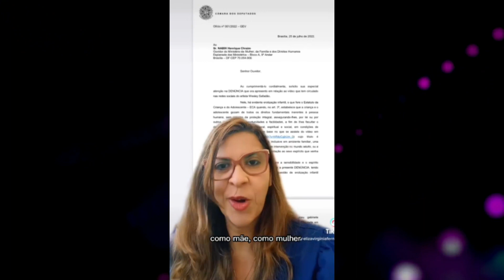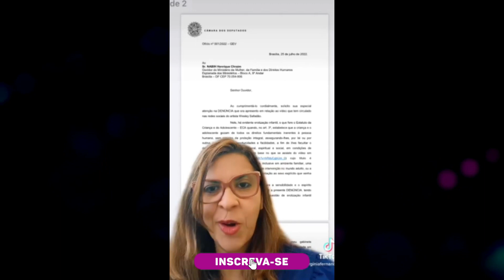WESLEY SAFADÃO é DENUNCIADO por suposto CRIME contra a própria FILHA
É verdade pessoal, acaba de chegar essa informação quentinha. O cantor Wesley Safadão foi denunciado na Ouvidoria do Ministério da Mulher, da Família e dos Direitos Humanos, pela deputada federal Eliza Virginia, por suposta erotização infantil da filha Ysis, de 8 anos. Eliza denunciou o cantor após ele divulgar a nova música, "Macetando", que conta com participação da menina.

A canção faz referência ao ato sexual e tem como refrão os seguintes versos: Chama as amiguinha, o baile vai ferver / Só quem é gostosa levanta a mão aê / Sentando, sentando, sentando, sentando, novinha sentando, sentando, sentando / Ma-macetando". Além desses versos, possuem muitos outros de cunho sexual.

"No uso das minhas atribuições como mãe, como mulher, como cidadã cristã e deputada federal, coloquei agora no Ministério da Mulher, Família e Direitos Humanos uma denúncia que apresento em relação ao vídeo que tem circulado na rede de Safadão", diz.

"Há evidente erotização infantil que fere o Estatuto da Criança e do Adolescente em seu artigo terceiro, que estabelece que a criança e o adolescente gozem de todos os direitos fundamentais e inerentes à pessoa humana sem prejuízo da proteção integral, o que você, Wesley, não está fazendo", afirma ainda a política.

E você, o que achou da atitude de Wesley Safadão? Acha que a deputada tem razão? Deixe seu comentário!

E se você ficou até aqui comigo, vou te entregar o presente que prometi no começo do vídeo. Para acessar, basta clicar no primeiro link na descrição do vídeo!
E se você ainda não se inscreveu, aproveite agora para se inscrever!Te vejo no próximo vídeo!

Créditos: Créditos de imagens: Instagram, Youtube e Internet, TV Globo